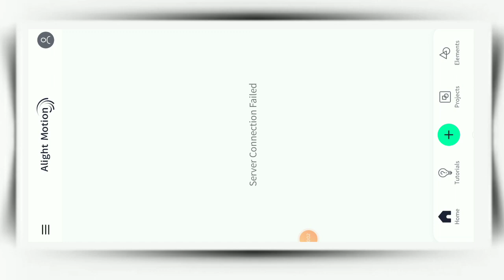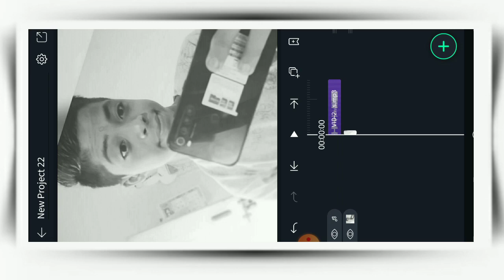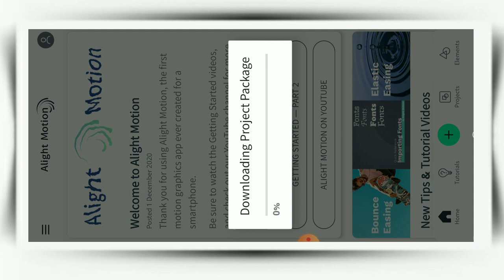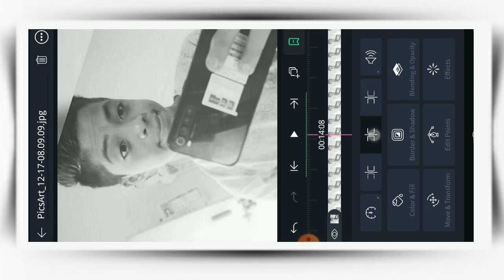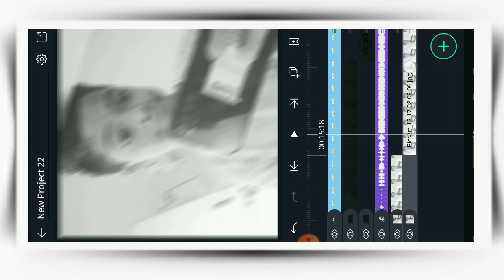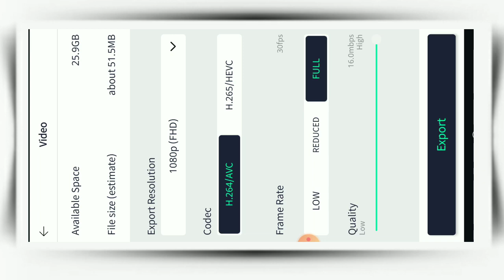bhai giri editing tutorial Alight motion || shake + bouns Effects || sheth manus creation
व्हिडिओ  पूर्ण बघा व्हिडिओ मध्ये पासवर्ड आहे 👀

@Note:- All Connect Used Is Copyright To Sheth manus Creation- Use Commercial And Display Editing or The Contents Without Proper Authorization is Not. Allowed, @at Maharashtra 🙏❤️

Wait for next video comment fast for next video

Next. Topic editing tutorial or doqmentry comment me

Plz comment for next video

Plz support for more
Plz support for next video

Follow mi on instagram fast

Channal give Free material

कृपया फोन नंबर मागू नका
काय अड़चन असेल
काम असेल तर instagram la msg kara
sheth_manus_creation_yt

Jay Maharashtra ❤️🔥🙏